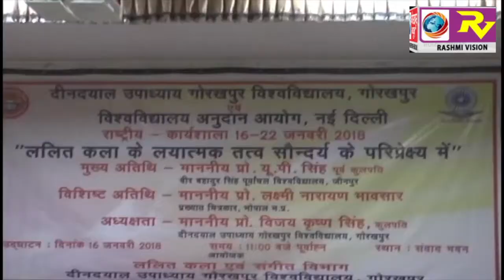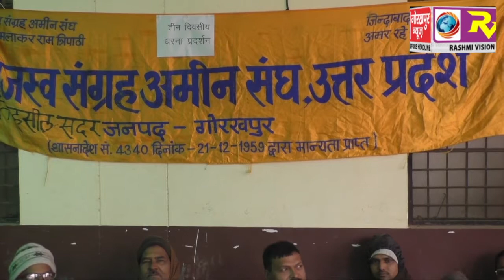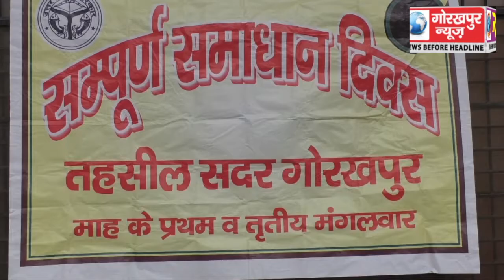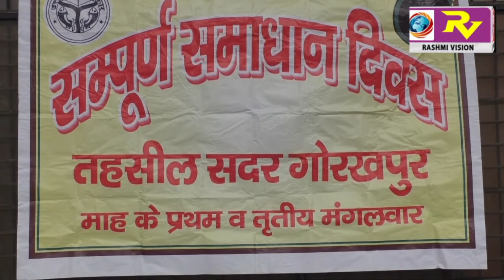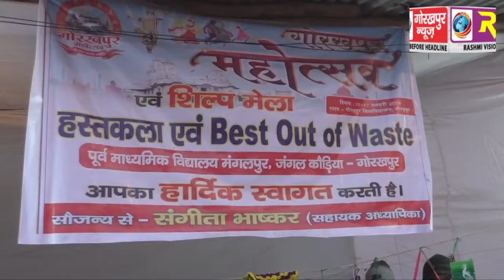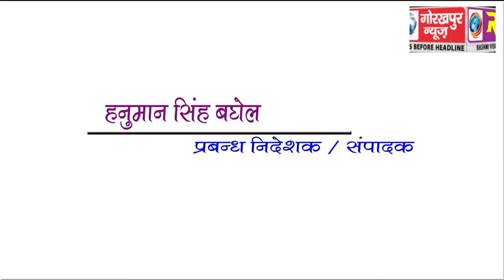GORAKHPUR NEWS 16-01-2018